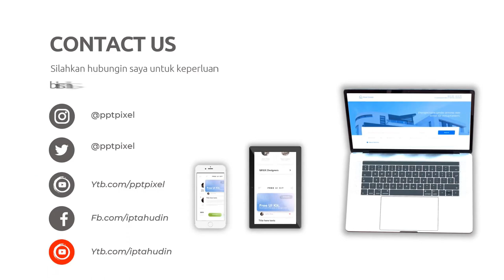Spesialis editing video untuk iklan digital marketing, Ahli edit video untuk iklan audio, di Sulawes